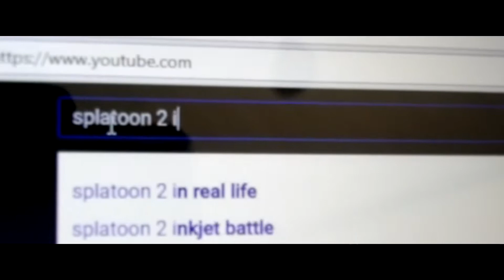SPLATOON 2 VS REAL LIFE #1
Hey c'est The Bryxe ! Voici Splatoon contre la vraie vie !
Hey it's The Bryxe! Here Splatoon versus real life !

Twitch (NEW) : The_Bryxe
Dicord : #5117
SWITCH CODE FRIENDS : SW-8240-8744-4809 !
Skype : The Bryxe (for contact pro)

                                                                                  Kiss, The Bryxe